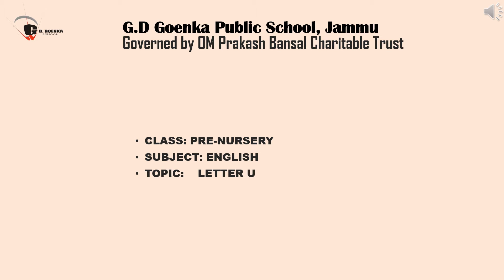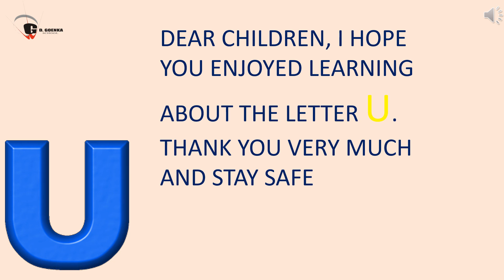LETTER U PPT VIDEO FOR KIDS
An introductory video about letter U for nursery kids.